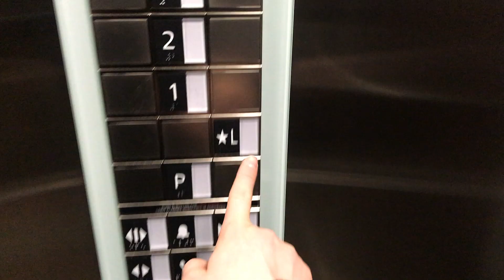MONDAY Vlog | Personal Training, Healthy Dinner with Friends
Here's a quick vlog of my Monday, heading to the gym to have a personal training session with my personal trainer at the wisconsin athletic club. Then watch me make a healthy chili bar dinner for my friends as we watch the premiere of The Bachelor!

Filmed on iPhone 7 Plus and edited with Adobe Premiere Pro 2020